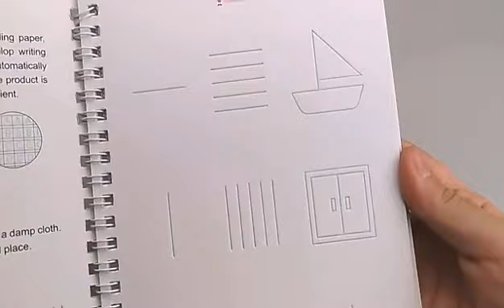Sank Magic Practice Copybook First Preschool Baby Learning Book Set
Sank Magic Practice Copybook First Preschool Baby Learning Book Set  (4 Books + Magic Pen & 10 Ink Refills)